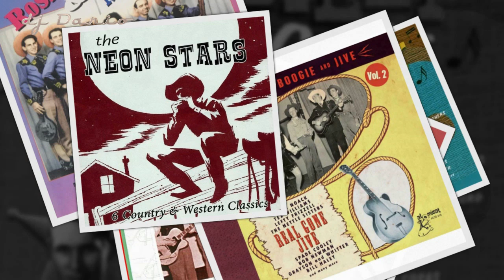Wayne Raney & Delmore Brothers - Del Rio Boogie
(King Records (3) 840, 1950)